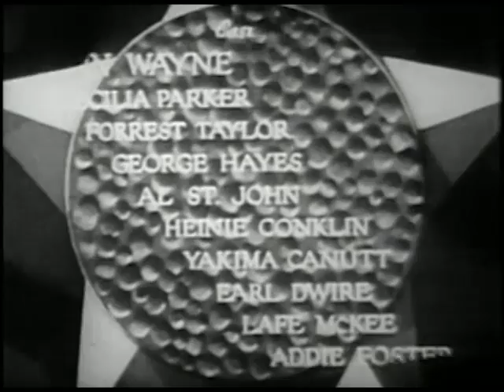Riders of Destiny (1933)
Bad guy Kincaid controls the local water supply and plans to do in the other ranchers. Government agent Saunders shows up undercover to do in Kincaid and win the heart of one of his victims Fay Denton.